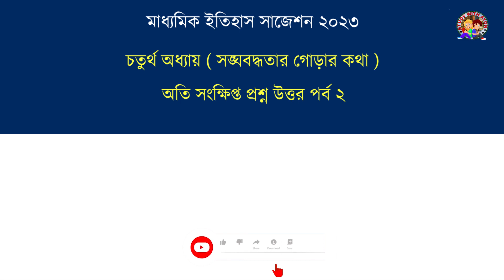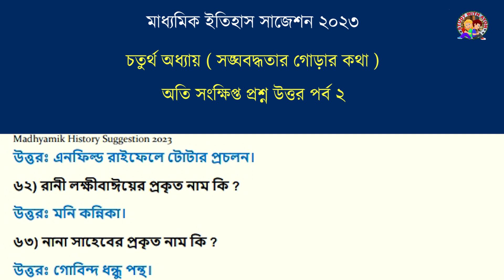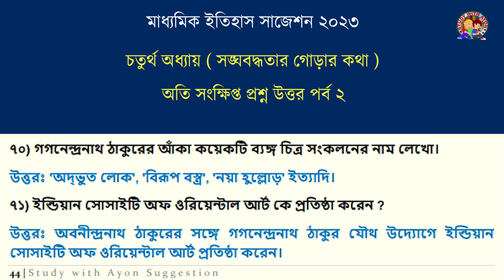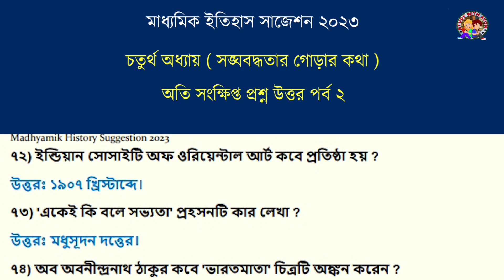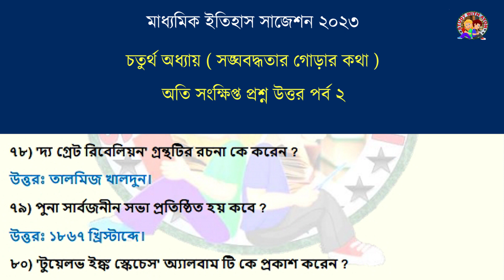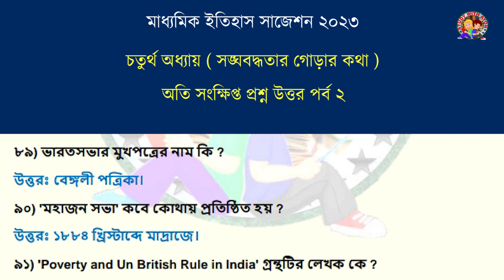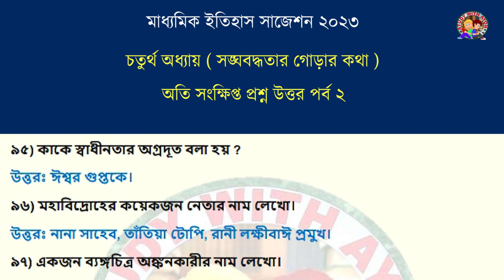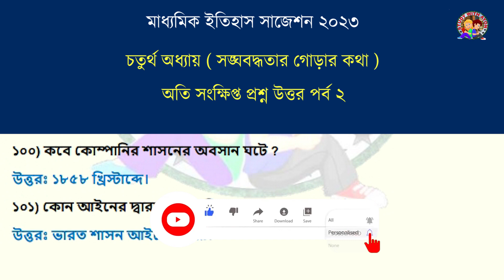Madhyamik History MCQ suggestion 2023 | class 10 history MCQ 4th chapter pt 2